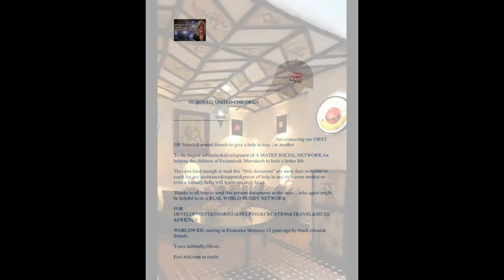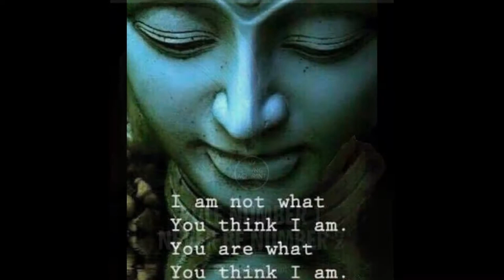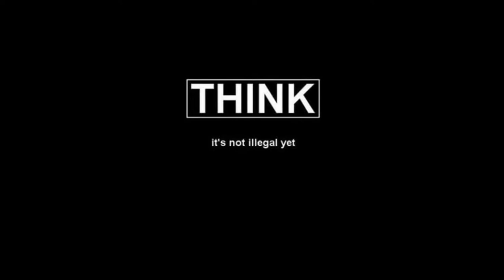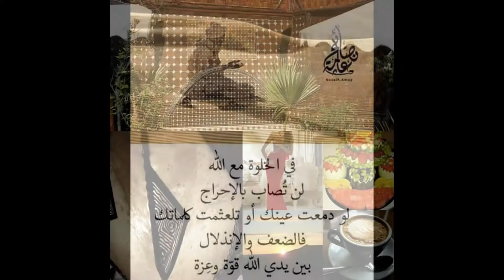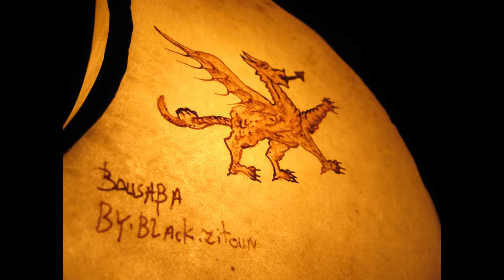SILENCE AWAKENING PART 39